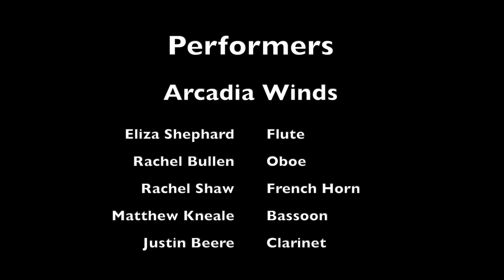Natalie Williams - Animalia (2018)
March of the Women 2023

Performers:
Eliza Shephard (flute)
Rachel Bullen (oboe)
Rachel Shaw (french horn)
Matthew Kneale (bassoon)
Justin Beere (clarinet)